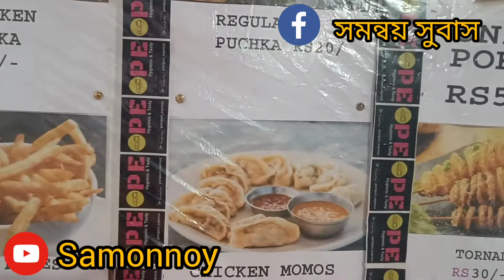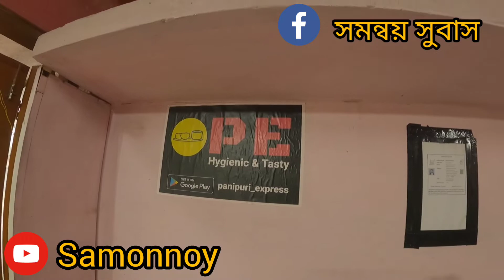পানী-পুৰী বিক্ৰী কৰি সফলতা লাভ এজন অসমীয়াৰ কাহিনী ।।Panipuri Express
কোনে কয় অসমীয়া লʼৰাই ব্যৱসায় কৰিব নাজানে ।।পানী-পুৰী বিক্ৰী কৰি সফলতা লাভ এজন অসমীয়াৰ কাহিনী ।।@DimpusVlogs
Panipuri Express ।। ফুচকাৰ দোকান কৰি সফল হোৱা এজন অসমীয়া উদ্যমী যুৱকৰ কাহিনী এইয়া।।